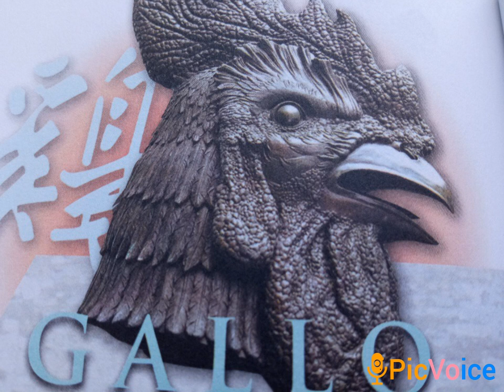QUE REPRESENTA EN CHINA EL AÑO DEL GALLO🐓